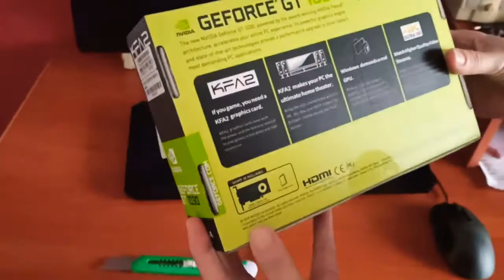Podziękowania dla moich widzów za kartę graficzna pamięć RAM STEISSI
Dziękuję każdemu z was za pomoc za wsparcie za to że jesteście ze mną. Coraz jak oglądam te wideo zawsze Che mi się płakać. Wideo zrobione dla was wszystkich na pamiątkę. Wasza Steissi